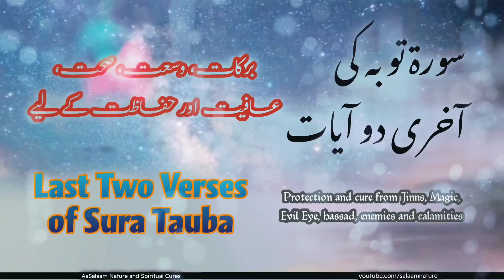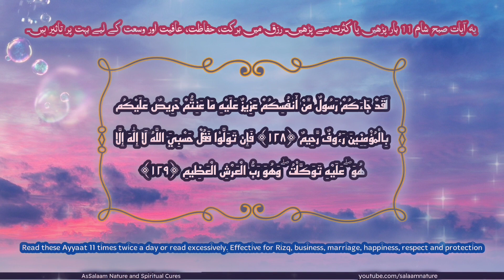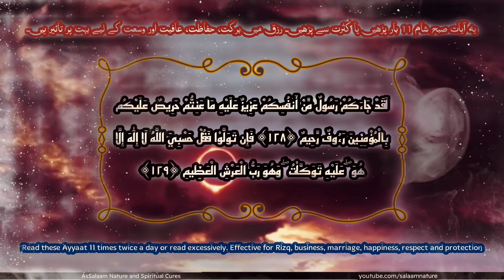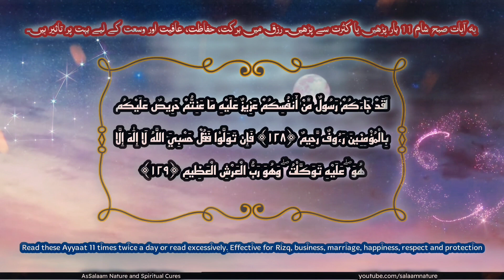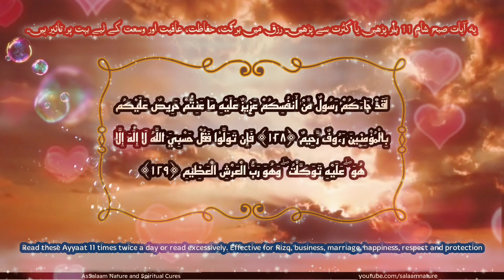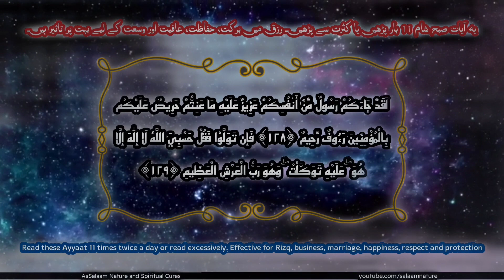Last two verses of Sura Tauba for Rizq Respect and Protection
Last two verses of Sura Tauba is a very special wazifa. it is also a type of durood of Quranic verses. it has benefits like attaining respect, wealth, success.